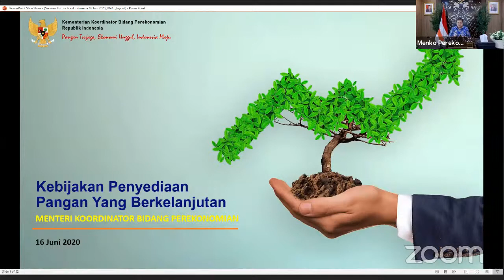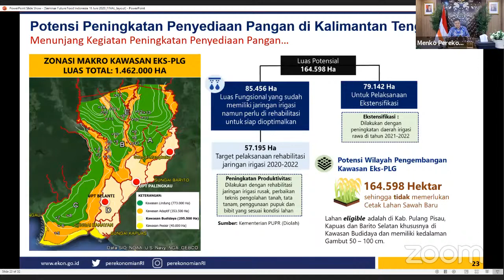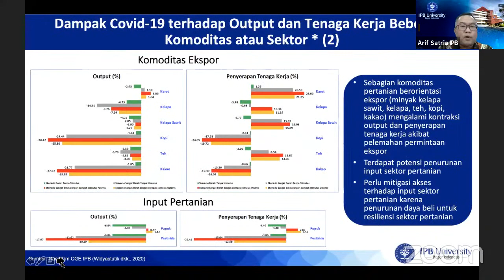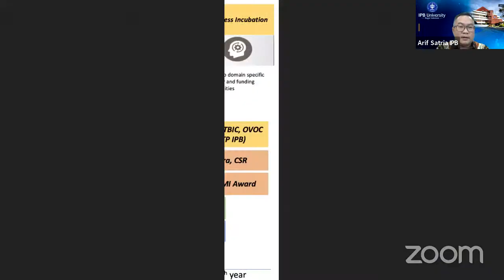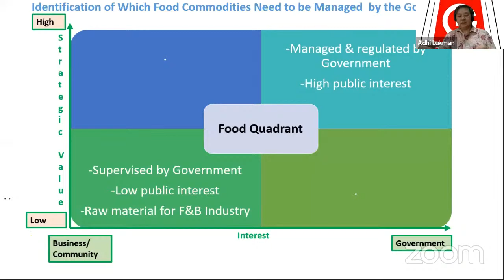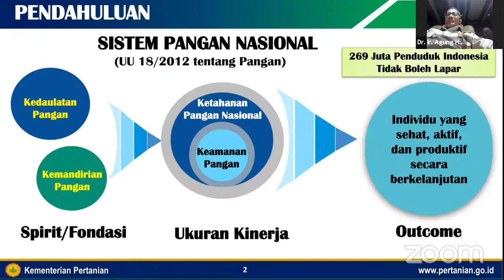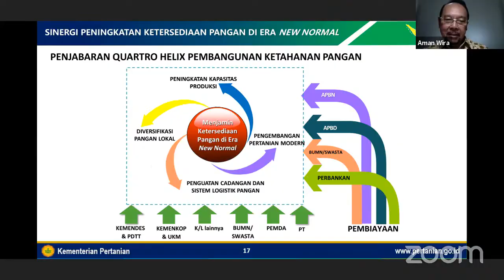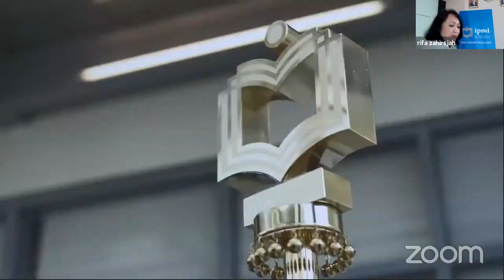WEBINAR : TRIPLE HELIX INNOVATION FOR SUSTAINABLE FOOD SYSTEM IN INDONESIA AMID COVID 19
The sustainable food system needs to be formulated and accelerate to ensure food security, making sure that everyone has access to sufficient, safe, nutritious sustainable food, preserve the affordability of food while generating economic returns amid pandemic COVID-19. New technologies and scientific discoveries, combined with increasing public awareness and demand for sustainable food, will benefit all stakeholders in Indonesia. ⠀
However, challenges to maintaining well-functioning food systems are huge. Academicians, Business and Governments (ABG triple helix) in Indonesia, are called to identify the challenges, take appropriate agricultural and industry policies and actions measures to ensure the continuity of food systems.⠀
IPMI International Business School in collaboration with IPB University, AIPI, and GAPMMI will be hosting “Triple Helix Innovation for Sustainable Food System in Indonesia Amid COVID-19” virtual seminar to discuss these important issues regarding our nation’s food security.⠀
Date/Time: Tuesday, 16th June 2020 | 2.00 pm.⠀
Venue: ZOOM.⠀
Speakers:⠀
* Dr. Ir. Airlangga Hartarto, M.B.A., M.M.T. (Coordinating Minister for Economic Affairs of The Republic of Indonesia)⠀
* Dr. Ir. Agung Hendriadi, M.Eng. (Head of the Ministry of Agriculture’s Food Security Agency of The Republic of Indonesia)⠀
* Prof. Dr. Arif Satria SP., M. Si. (Rector of IPB University)⠀
* Adhi S. Lukman (Chairman of GAPMMI)⠀
Moderator:⠀
Prof. Ir. M. Aman Wirakartakusumah., M.Sc. , Ph. D. (Executive Director of IPMI International Business School, Chairman Engineering Commission AIPI)